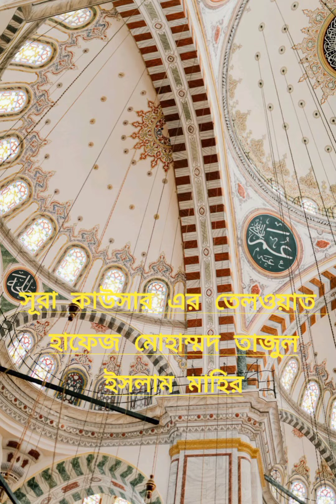Best Quran Recitation |সূরা কাউসার & Surah Al-Kausar | হাফেজ মোহাম্মাদ তাজুল ইসলাম